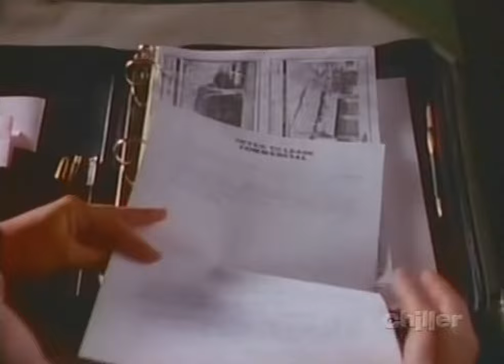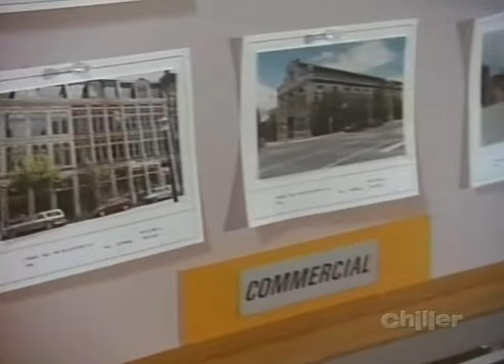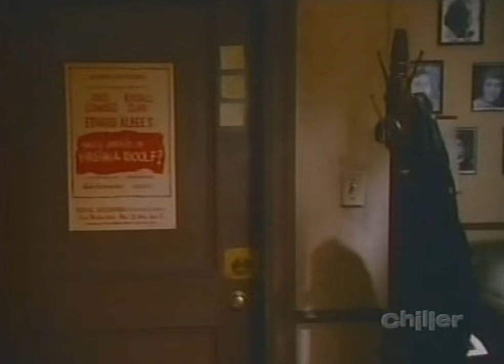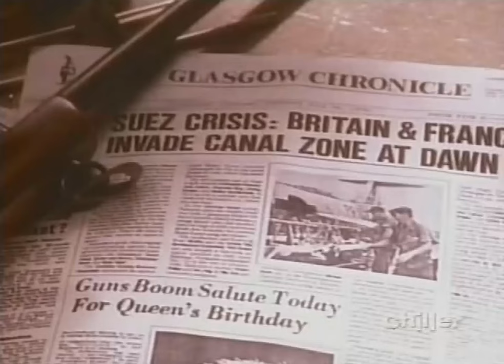Hunted: Part One - The New Alfred Hitchcock Presents TV Series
A man holds a real estate agent hostage in an office and threatens to shoot people from the window.

Starring Edward Woodward, Kate Trotter and Elizabeth Lennie